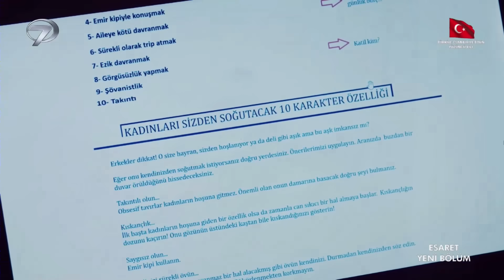ESARET 240 - Hira e Orhun finalmente perceberam que Neva foi quem armou essa armadilha!